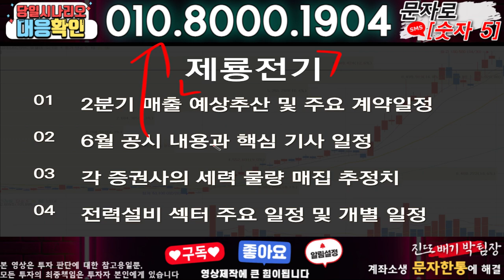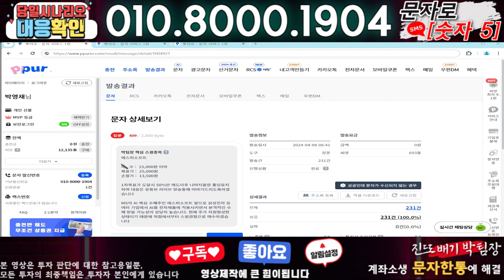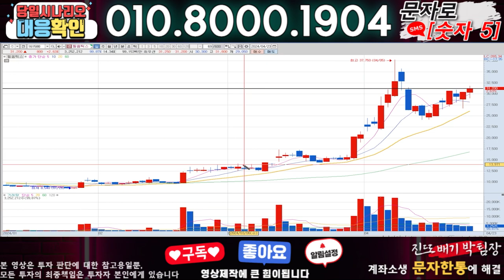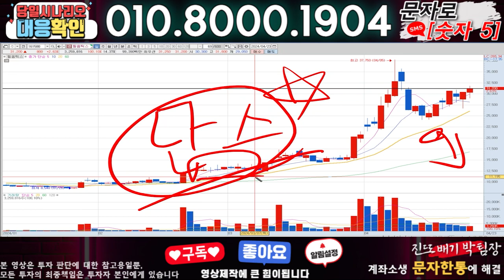제룡전기 ) 3분전 기습속보-공식입장발표!! 무슨일인가?